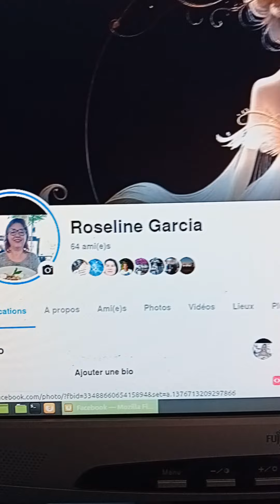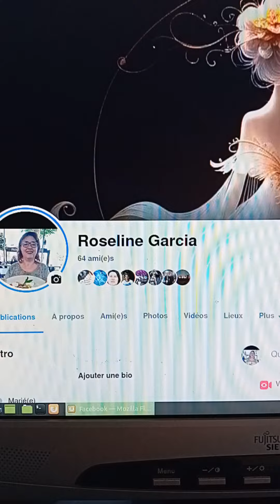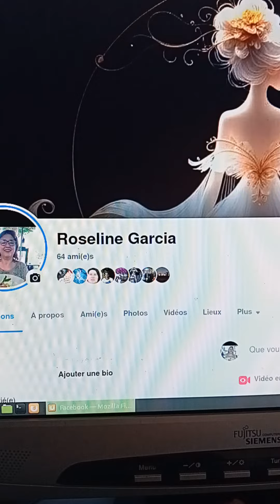pauvre France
les autres pays se moquent de nous et ils ont raison.